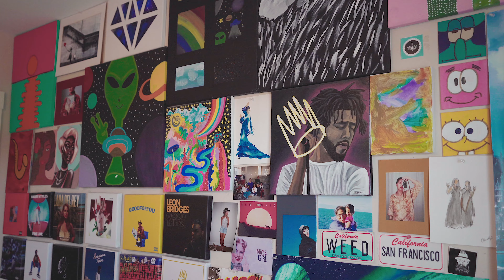Tour This LUXURY Home in New Westminster | 1190 Sparks Court | New Westminster Real Estate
Listed for: $  MLS: R

1190 Sparks Ct
New Westminster, BC V3M 6S1

Jaikar S. Bains
Oakwyn Realty Ltd.

Main Lens
Secondary Lens 1
Secondary Lens 2
Secondary Lens 3
Camera Battery
Battery Charger
Lav Mic